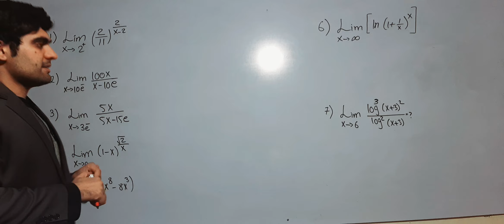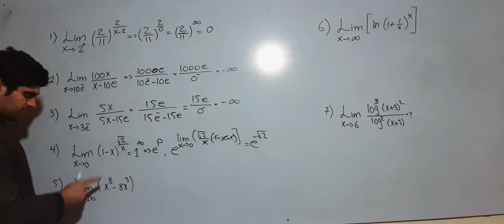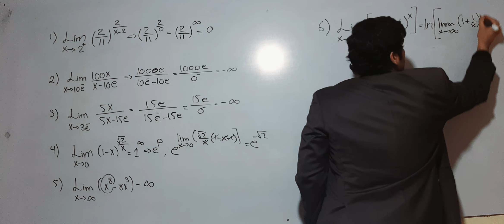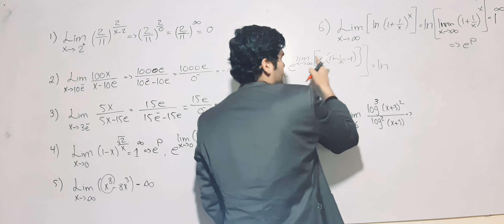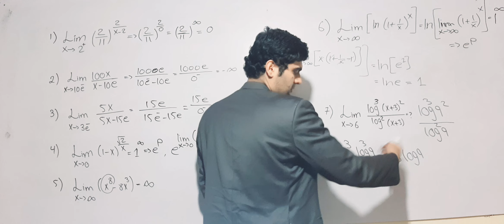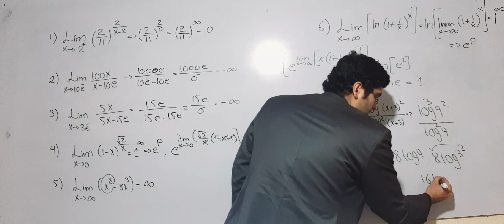Hashmatullah parsa teaching